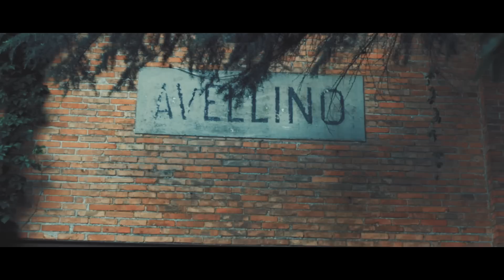Kill-Joy feat. O' Crime - Q.M.G. (Quando Mi Guardi E Non Lo Sai ) [Official Video]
ND036
Kill-Joy
feat. O' Crime
"Q.M.G. (Quando Mi Guardi E Non Lo Sai)"
(Official Video)

Credits:
Prod. Yellow Rabbit x Studio74
Regia di Marco Ragucci
Montaggio Giuseppe Argenio
Produzione Esecutiva Studio74